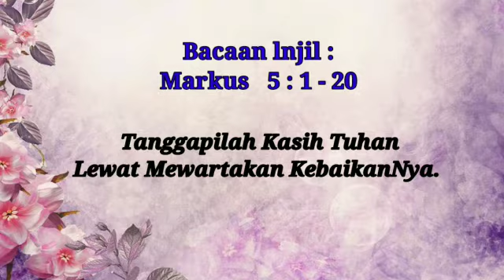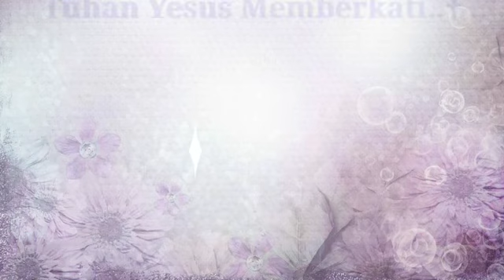Tanggapilah kasih Tuhan lewat mewartakan kebaikannya!